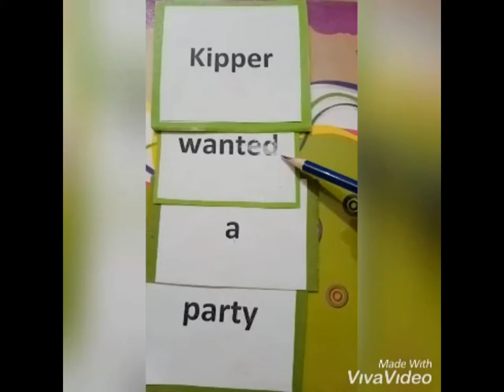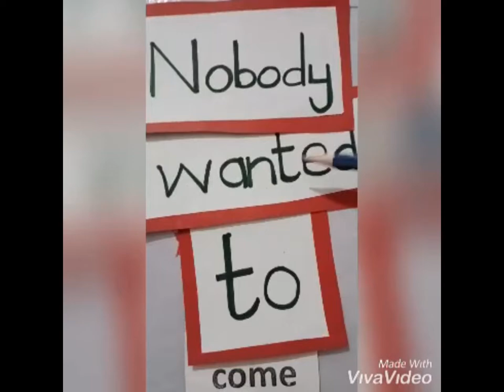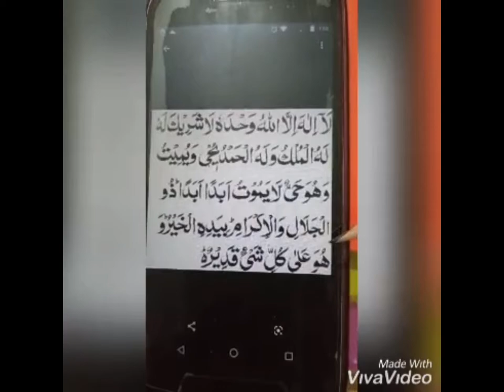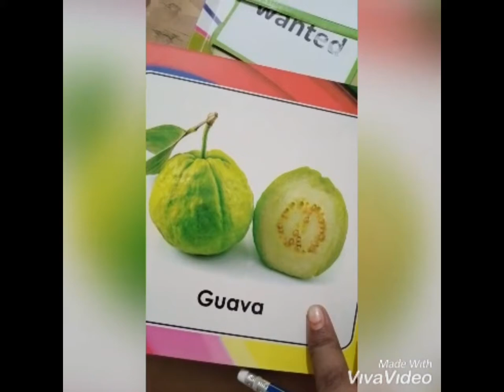P Y III Day 14 September | DSSNK